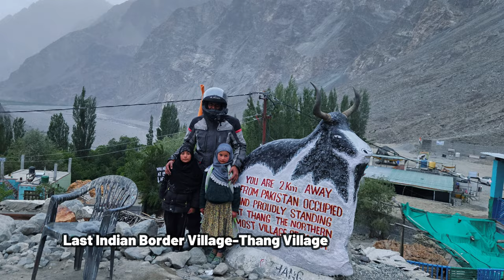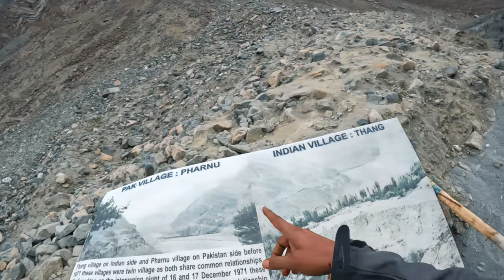EP#18 Unseen Villages of India- Turtuk,Tyakshi & Thang Vill | Watch Pakistan Vill Pharnu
Adventure awaits! Buckle up for an epic bike journey through Ladakh's breathtaking landscape. This video takes you on a thrilling ride to the majestic Umlingla Pass, conquering a never-before-seen shortcut that crosses the mighty Nurbula Pass from Hanle.

Here's what you'll witness:

Breathtaking Himalayan panoramas unseen by many
The off-road challenge of the newly discovered route
The serene beauty of Hanle and the thrill of Nurbula Pass
The ultimate conquest of reaching the majestic Umlingla Pass
Get ready for:

Stunning visuals that will leave you speechless
Valuable tips for planning your own Ladakh bike adventure
An inspiring story of pushing your limits and exploring the unknown
Don't forget to:

Like this video if you enjoyed the ride!